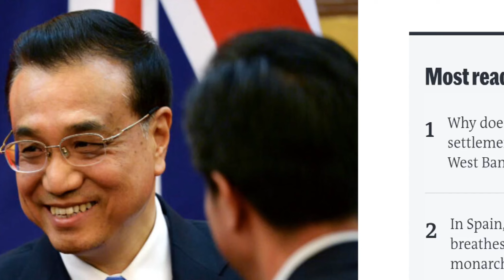20231027 美國紐約時報對李克强去世的報導